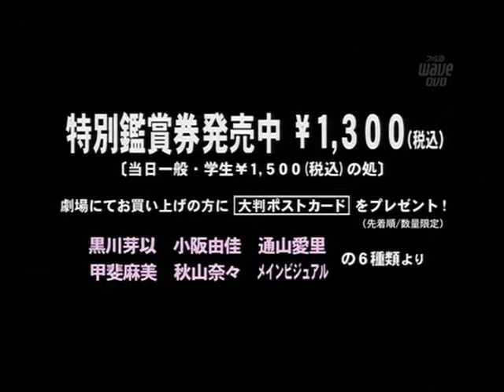ファミ通WaveDVD2007年5月号オープニング（思い出そう！ファミ通WAVE#502)